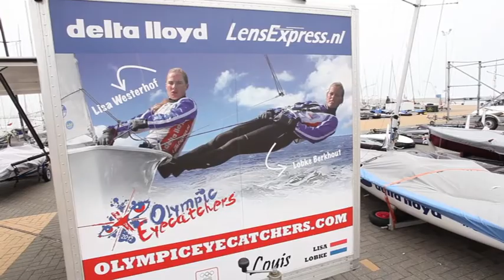Lisa Westerhof en Lobke Berkhout over laatste voorbereidingen